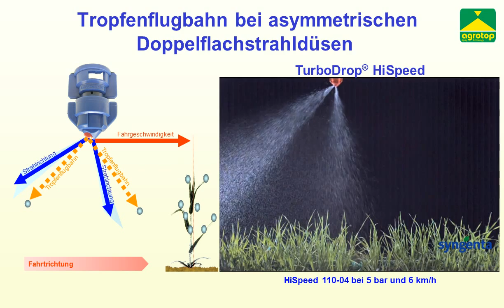TD HiSpeed 5 bar und 6 kmh - Animation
Animationsschema einer HiSpeed Düse bei verschiedenen Drücken und Fahrgeschwindigkeiten.